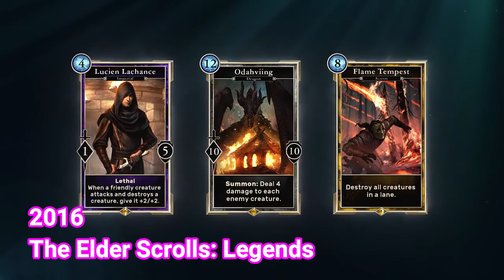Game Evolution of The Elder Scrolls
1994 The Elder Scrolls: Arena
1995
1996 The Elder Scrolls II: Daggerfall
1997 An Elder Scrolls Legend: Battlespire
1998 The Elder Scrolls Adventures: Redguard
1999
2000
2001
2002 The Elder Scrolls III: Morrowind
          The Elder Scrolls III: Tribunal
2003 The Elder Scrolls III: Bloodmoon
           The Elder Scrolls Travels: Stormhold
2004 The Elder Scrolls Travels: Dawnstar
           The Elder Scrolls Travels: Shadowkey
2005
2006 The Elder Scrolls IV: Oblivion
          The Elder Scrolls IV: Knights of the Nine
2007 The Elder Scrolls IV: Shivering Isles
2008
2009
2010
2011 The Elder Scrolls V: Skyrim
2012 The Elder Scrolls V: Skyrim – Dawnguard
          The Elder Scrolls V: Skyrim – Hearthfire
           The Elder Scrolls V: Skyrim – Dragonborn
2013
2014 The Elder Scrolls Online
2015
2016 The Elder Scrolls V: Skyrim – Special Edition
           The Elder Scrolls V: Skyrim Pinball
2017 The Elder Scrolls: Legends
           The Elder Scrolls: Skyrim - VR
           The Elder Scrolls Online - Morrowind
2018 The Elder Scrolls Online - Summerset
2019 The Elder Scrolls: Blades
           The Elder Scrolls Online - Elsweyr
2020 The Elder Scrolls Online - Greymoor
TBA The Elder Scrolls VI

We show video game development and make videos about the evolution and history of video games. We combine professional editing and voiceover work to show our audience how video game properties — their gameplay, character designs, graphics, sound direction, etc. — have evolved over time. We're dedicated to giving our fans high-quality and well-edited Content.

We continue to show new generations of gamers what came before them and how things have progressed to the games they’re booting up today.

The video game medium never stops growing, and we’ll never stop chronicling its evolution.

Recording, Editing, and voice over were made by me.